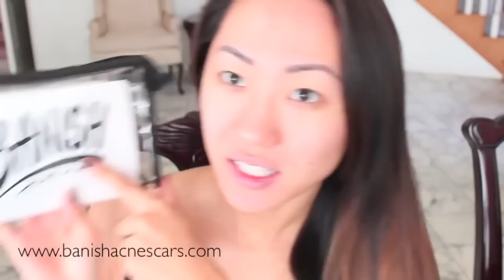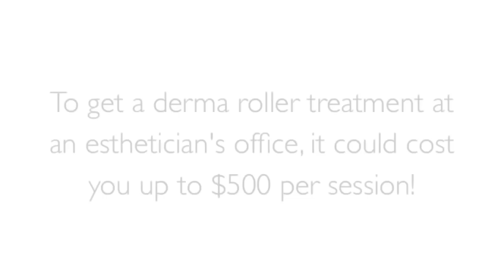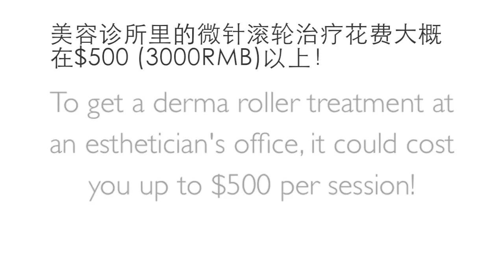如何消除痘疤痘印？Banish Acne Scars 消除痘印专家 正式登录亚洲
消除痘印专家 现已正式登陆亚洲。
关于我们的品牌的故事，肯定有许多人好奇。
现在就让 品牌开创者 Daisy Jing 为你讲述 Banish Acne Scars品牌的诞生和我们产品的功效吧！

如果你喜欢我们的产品，现在只要登录我们的官网 → 右上方 shop online or Buy Banish 就可以看到并购买我们的产品啦！

哪些产品对我的痘痘有效，哪些则没有效果。
这些是2-3年前痘痘症状的照片，是我生活中最黑暗的时刻。直到最近我的肌肤有了明显的好转，这是我几个月前拍的照片，是在我使用了微针疗法配上维他命C精华液后，我的痘疤痘印得到了明显的好转和改善。今天我把这个产品介绍给大家，并教你们如何去使用微针滚轮。
我非常兴奋今天向大家介绍这一组为针滚轮套装。大家知道我从来都有在自己的YouTube频道里推荐各种产品，特别是如果我知道这些产品改善效果。而且现在市场上许多产品包装得天花乱坠，像是说可以立马可以改善痘疤，实际上这些产品对改善肌肤一点效果都没有。我只会根据自己的体验，把真正有效果的东西推荐给大家。当我接触到并发现微针滚轮疗法十分有效时，大家可以看一下我现在的皮肤，
我没有打任何灯光，大家可以再看下我之前的照片和视频，这完全是180度大转变。在这之前我曾经向大家介绍过这个微针滚轮疗法，许多人都很感兴趣，我这边
也收到了许多粉丝的问题，关于市面上的产品，关于如何使用它，关什么型号的微针滚轮，等等等等。

我之前无法解答大家的问题，因为我没有买过这类的产品，我也不是生产商。
我很想帮助大家改善肌肤，消除痘疤痘印。但是，如果我没有这个产品，我不能这么做。因此，我找到了一位美容整形医师和护肤品生产商，并和她们合作创立了Banish Acne Scars这个品牌。大家请看。

这个产品包含了微针滚轮，精华液，使用教程。就在这一个套装内，你何以购买我的这一个套装。如果你对这个产品有任何疑问，我可以很有信心的回答你们的每一个问题。

我要教大家如何使用这个产品，因为最大的问题，大家可能会觉得有点害怕一个个小针扎到皮肤上。但我想告诉大家的是，这个微针只会让你的皮肤越变越好！